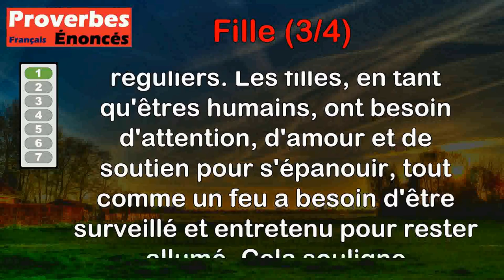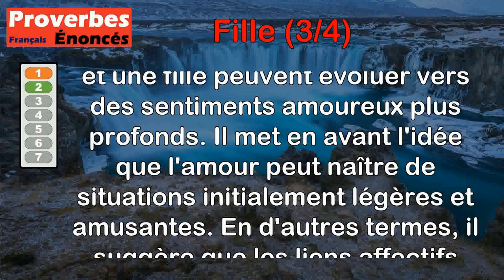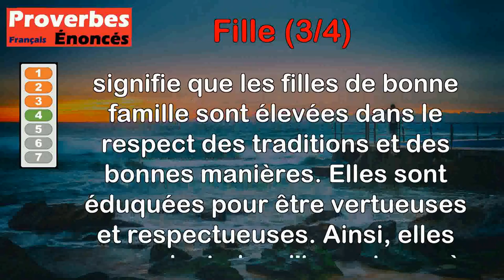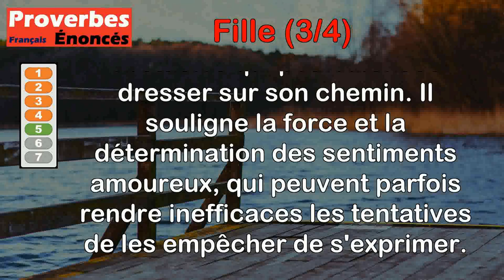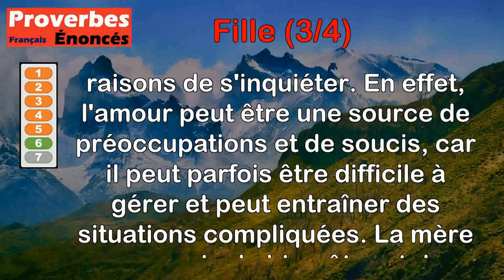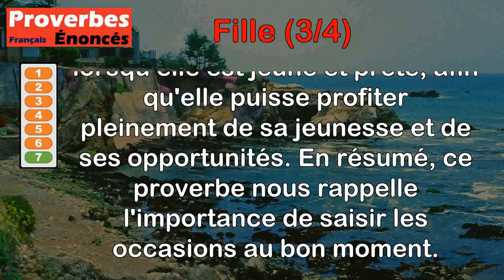Proverbes - Fille (3 de 4)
00:00 Introduction
00:07 Proverbe Belge - Les filles et les feux veulent toujours qu'on s'occupe d'eux.
00:51 Proverbe Ivoirien - De l'amusement entre une fille et un garçon, est né l'amour.
01:31 Proverbe Franc-comtois - L'amour d'une jeune fille, c'est un feu de paille, il n'en reste ni charbon ni braise.
02:09 Proverbe Franc-comtois - Aux filles de bonne maison, la chemise passe le cotillon.
02:58 Proverbe Provençal - Où vit une fille amoureuse, on clôt la porte vainement.
03:37 Proverbe Français - Mère qui a fille amoureuse, a grand sujet d'être soucieuse.
04:21 Proverbe Provençal - Mange ton poisson à présent qu'il est frais, marie ta fille à présent qu'elle est jeune.